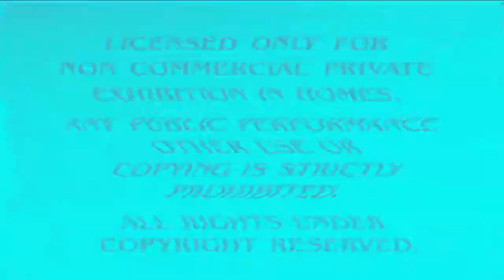Paramount Feature Presentation Logo in G-Major 552